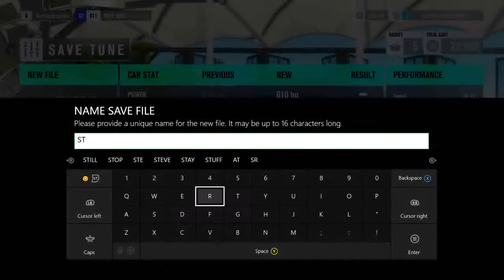Forza Horizon 3, Career 021, Byron Bay Festival: New Car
Silent Gaming
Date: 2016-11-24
Game: Forza Horizon 3
Platform: Microsoft Xbox One
Event: Byron Bay Festival